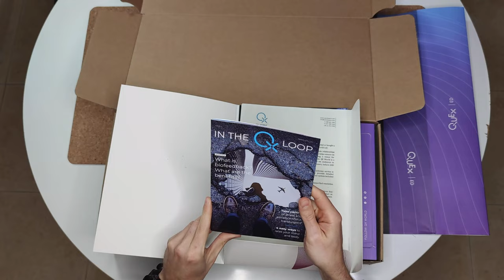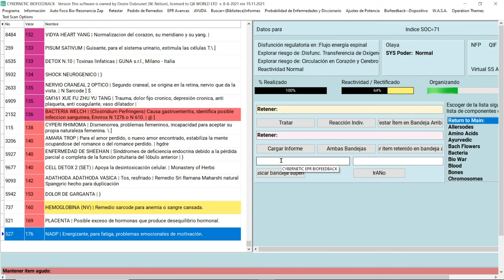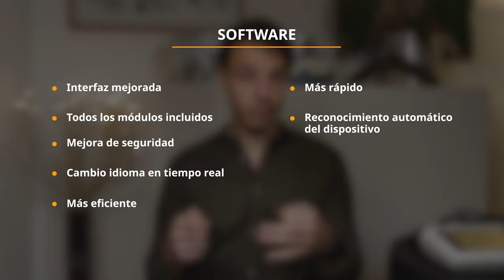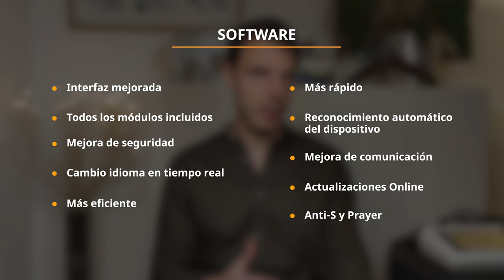QUEX ED de QXWorld - ANÁLISIS y UNBOXING 📦 !!!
¿Realmente merece la pena su precio?
Analizamos en profundidad el QUEX-ED, uno de los nuevos sistemas quantum de QXWorld.

✅ Breve repaso al mercado de los Sistemas Quantum
✅ Cómo se nos presenta el QUEX-ED
✅ Diferencias con otros equipos
✅ Análisis en detalle de todas sus funciones y características
✅ Consejos

▷ ¡ S Í G U E N O S !

00:00 Intro
00:54 Agenda
02:35 Unboxing
09:35 Resumen de puntos clave
12:52 Análisis: diseño
15:37 Análisis: conectividad
23:14 Análisis: características
26:20 Análisis: software
32:52 Conclusión y recomendaciones